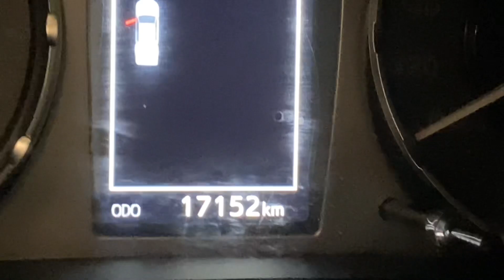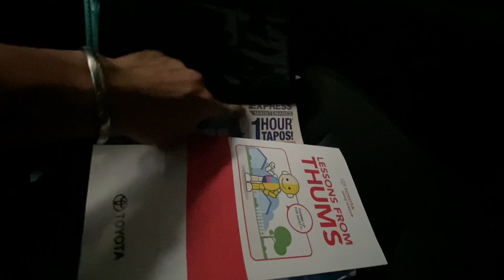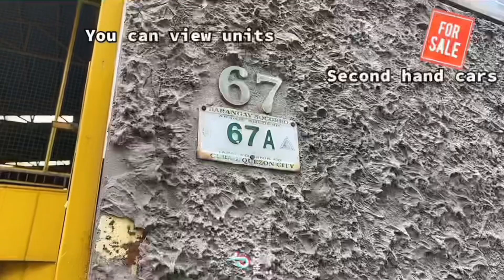2021 Toyota hilux g na naman ang ating open financing/cash negotiable pa at mura syempre